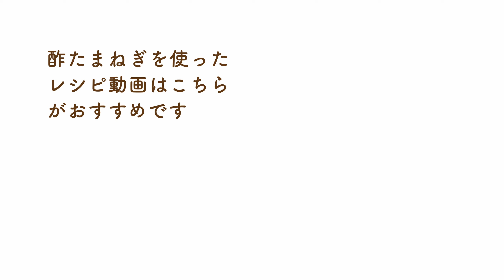【簡単！酢たまねぎの作り方】毎日食べよう！健康習慣 日本自然発酵│おいしい酢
\\初回限定！送料無料キャンペーン実施中//

今回のおいしい酢を使ったレシピは、玉ねぎの酢漬け《酢たまねぎ》です。
材料2つだけで簡単に作れる常備菜で、ドレッシングや肉・魚料理のソースにもぴったりです。
この酢たまねぎが冷蔵庫にあるだけで、料理の幅がぐんと広がります！

玉ねぎの辛みのもととなる成分アリシンには、血液サラサラ効果が期待できることでおなじみ。他にも、ビタミンB1の吸収を高め、疲労回復も見込まれると言われています🌱
酢たまねぎは、工程も少なくとっても簡単なので、ぜひ作ってみてくださいね。

＼＼　レシピのご紹介　／／

▶︎▷材料
●　たまねぎ・・・1個
●　おいしい酢・・・200ml

▶︎▷作り方　料理研究家：麻生怜菜

①　たまねぎをみじん切りにします。
②　鍋にたまねぎとおいしい酢を入れ火にかけます。
③　沸騰してから2分間加熱し、アクを取り火を止めてください。
④　粗熱をとり清潔な瓶に入れて完成です！
　　※冷蔵庫で3週間ほど保存ができます。

このチャンネルでは"おいしい酢"を使った料理を気軽に楽しんでいただけるよう、様々なオリジナルレシピを紹介していきます。

▷おいしい酢オンラインショップ
"自然のちから 発酵のちから"をテーマに、健康によい発酵食品をつくっています。